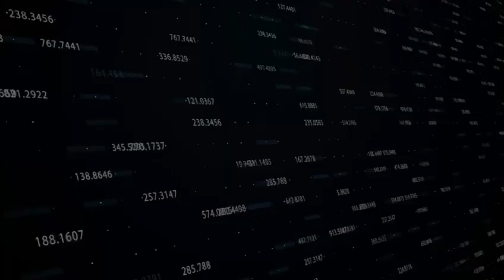FaceKey By ASOFOM 2024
🌟 ¿Qué es FaceKey?

FaceKey es tu aliado en la lucha contra el fraude, diseñado específicamente para proteger a tu SOFOM en tiempo real. Con tecnología de biometría e inteligencia colectiva, FaceKey asegura la información de tus clientes, ayudando a reducir pérdidas y minimizar la cartera vencida.

🔍 ¿Por qué elegir FaceKey?

Integración sencilla: Conéctate en menos de 3 horas a través de una API o sitio web.
100% confiable: Garantiza la seguridad de la información, cumpliendo con los más altos estándares de ciberseguridad y regulaciones del mercado.
Impacto medible: Con FaceKey, puedes reducir hasta un 8.7% de tu cartera vencida.
Invitamos a tu SOFOM a sumarse a nuestra red de inteligencia colectiva. Juntos, podemos impulsar a la industria hacia una nueva era financiera más segura.

Una iniciativa generada por el Comité de Crédito al Consumo de ASOFOM

FaceKey By ASOFOM: Fraude cero, cobranza perfecta.